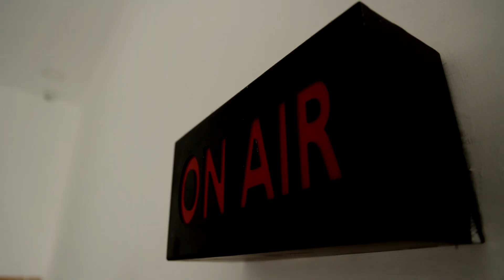ஈரோடு கிழக்கில் பாஜக போட்டியிட்டாலும் அதிமுக போட்டியிடும் - ஜெயக்குமார் திட்டவட்டம் | ADMK | BJP